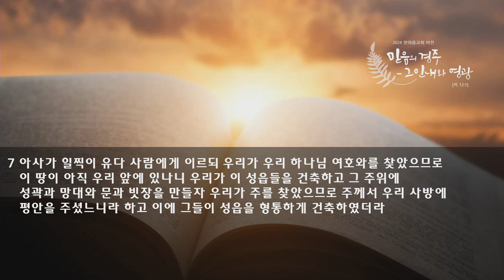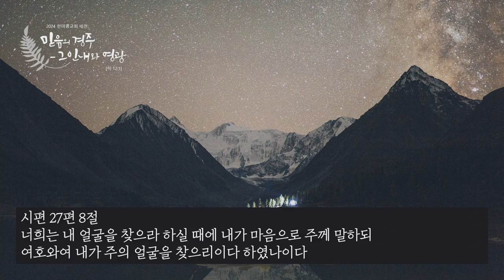수요 성령집회 설교| 2024.09.18. | 주제곡 - 우리 하나님 여호와를 찾았으므로 | 역대하 14장 2-7절 | 이찬규 목사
주제곡 - 우리 하나님 여호와를 찾았으므로  (역대하 14장 2-7절)